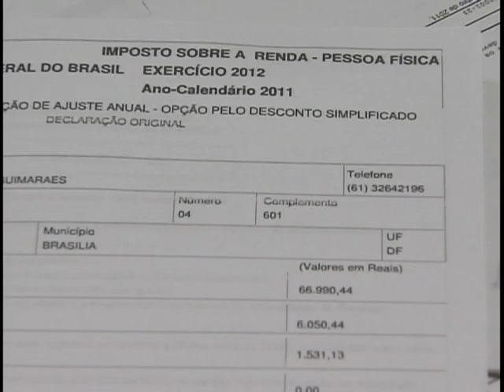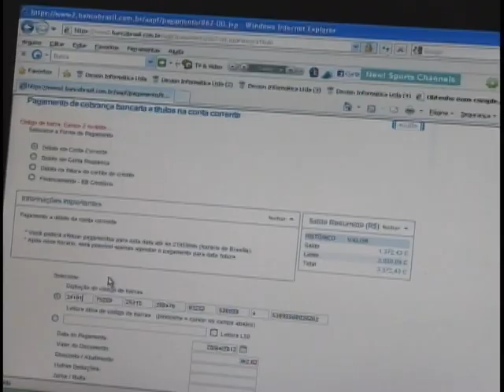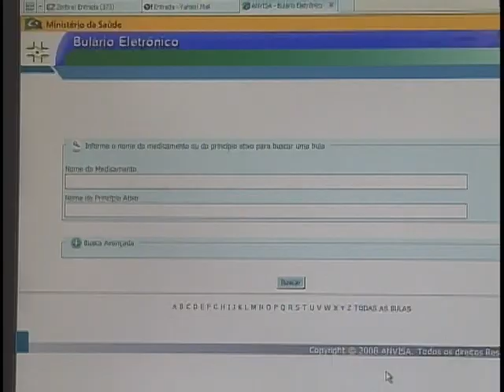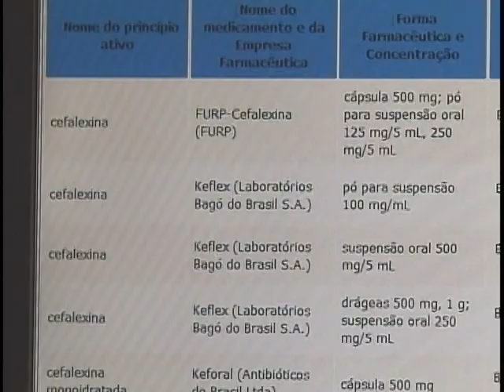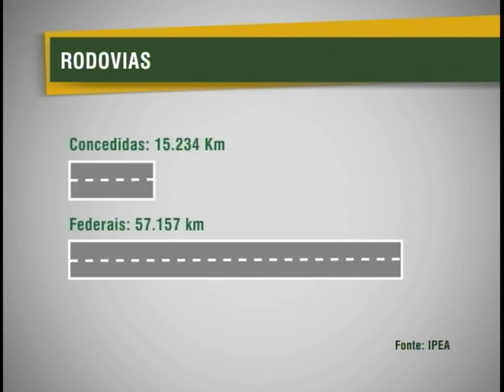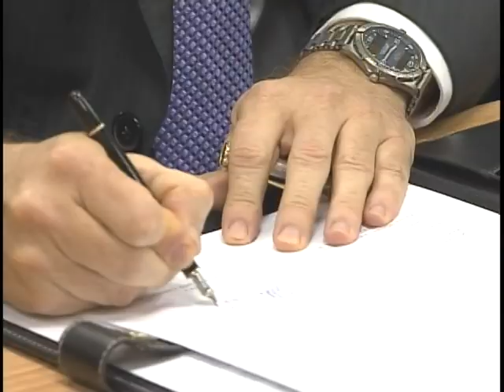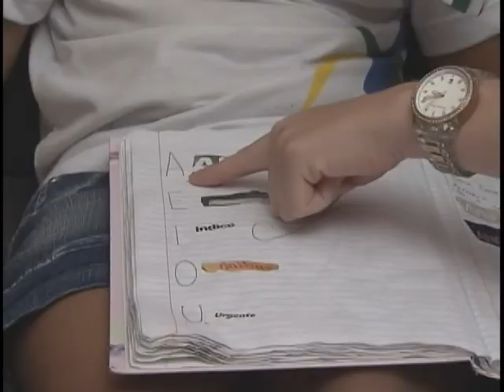Jornal NBR NOTÍCIAS - 20 de abril